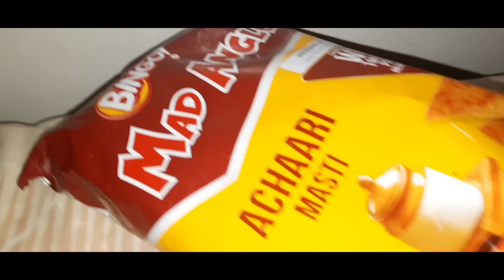VLOG : Family Time🧡, veg recipe , simple lifestyle. || Dee vlogs kannada